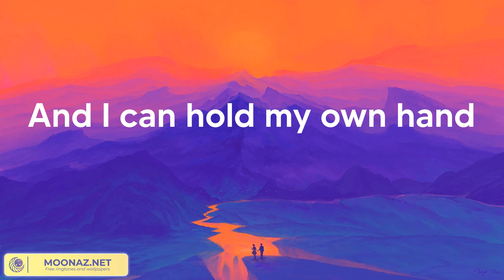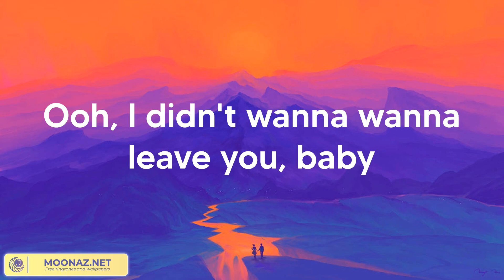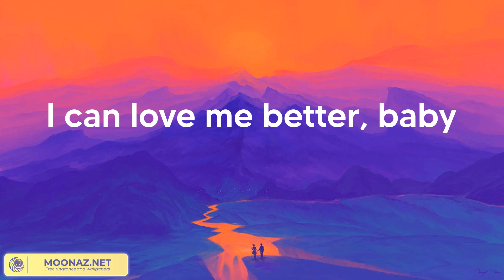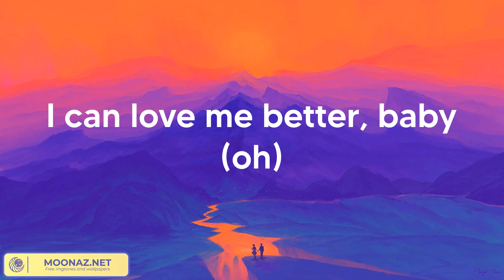Miley Cyrus - Flowers (Lyrics)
Miley Cyrus - Flowers (Lyric Video)
Miley Cyrus - Flowers (Lyrics 2023)

Lyrics/Lyric:
Oh, I
I